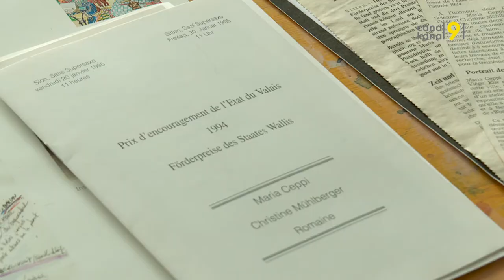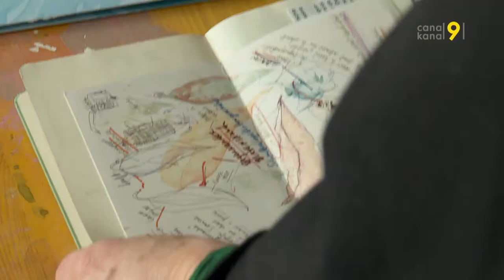Maria Ceppi, artiste plasticienne lumineuse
Rencontre avec l'artiste plasticienne Maria Ceppi dans son atelier à Sierre (VS). En 1994, elle avait reçu un Prix culturel d’encouragement de l’Etat du Valais à Sion (VS). Depuis, elle trace son chemin, fidèle à elle-même et à ses valeurs.

Un magazine proposé par Magali Barras et Dagobert Eigelsreiter.